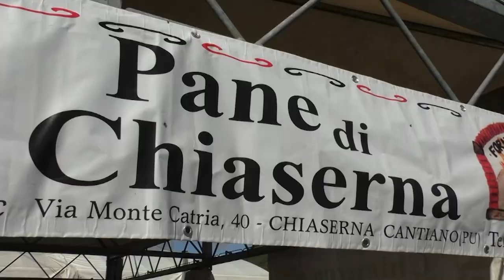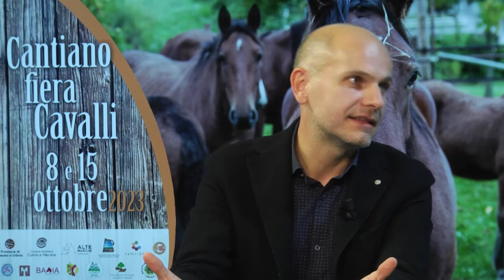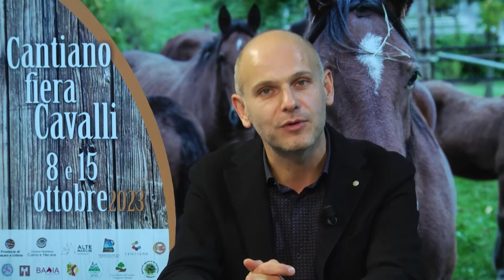Cantiano Fiera Cavalli 2023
dall'8 al 15 ottobre 2023
Cantiano